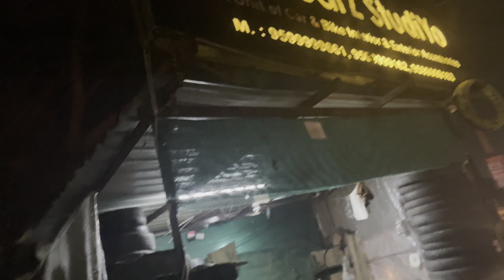First Birthday barbad hote hote bcha🥺|| Birthday vlog 2022🎂🍾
VANSH -@official_vanshwadhwa

AANYA-@stylish_aroragirl

The Siblings Diary